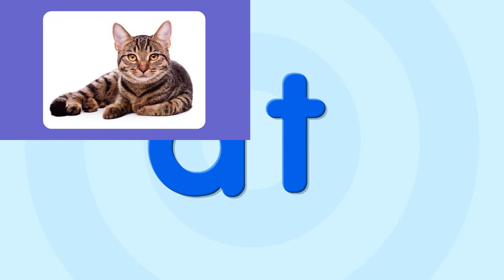Phonics Chant┃an · at ∥ Short Vowels┃Spotlight on One Phonics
Spotlight on One Phonics - Lesson 1. an · at

Spotlight on One Phonics is an intensive phonics book designed specifically for elementary students to build their basic phonics concepts. This book systematically introduces the essentials beginning with the sounds of the alphabet and short and long vowel sounds then progressing on to letter blend sounds.